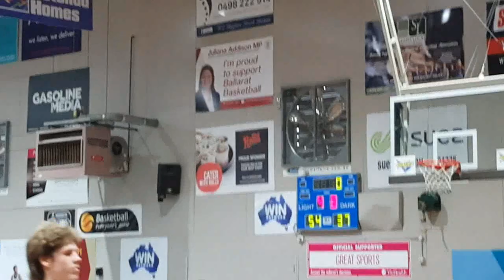Melton U18 vs Collingwood 1 (2019 Ballarat Tournament)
Ballarat Junior Basketball Tournament 2019 Division A